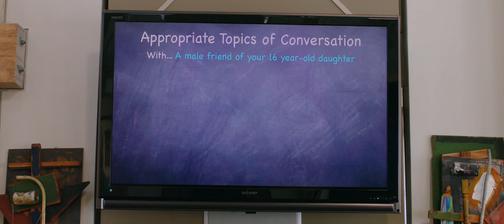Family Weekend (2013) Trailer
Title: Family Weekend
Studio: Independent
Genre: Comedy
Directors: Benjamin Epps
Actors: Kristin Chenoweth , Matthew Modine, Olesya Rulin , Joey King, Shirley Jones , Eddie Hassell, Robbie Tucker, Chloe Bridges